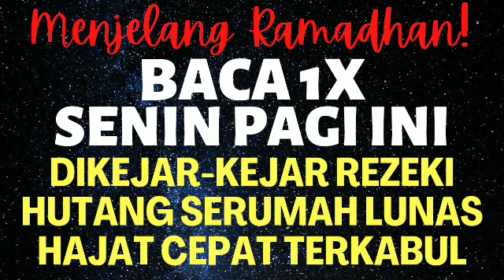BACA 1X MENJELANG RAMADHAN! AMALAN DOA & DZIKIR PAGI REZEKI LANCAR PELUNAS HUTANG DI BULAN RAMADHAN